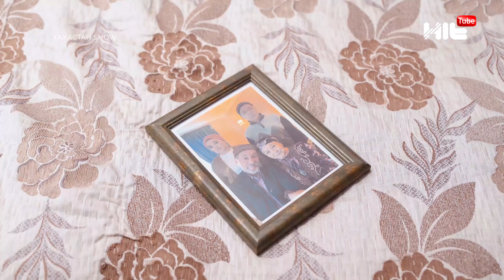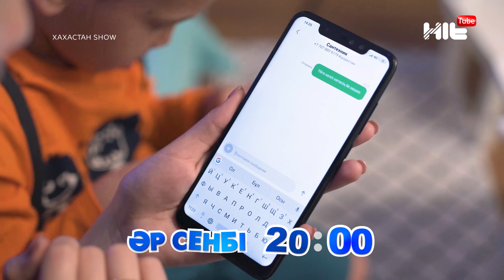ХАХАСТАН SHOW 2 бөлім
3 бөлім